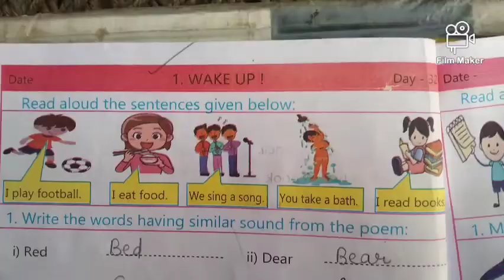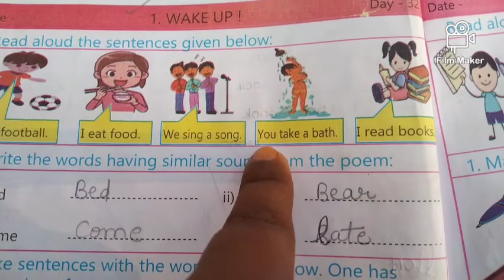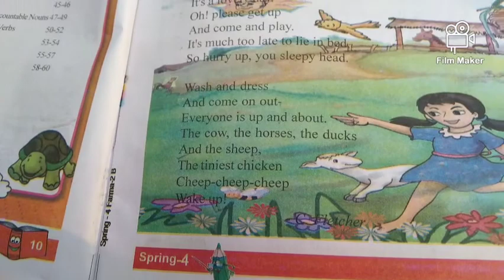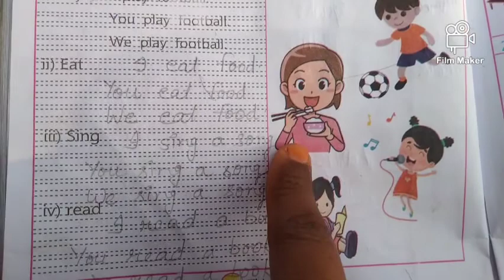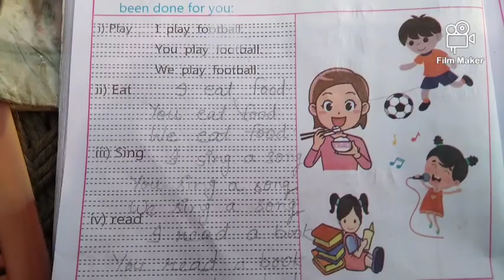Wake up part 4 |day 32 | class 4 |spring workbook | primary school up